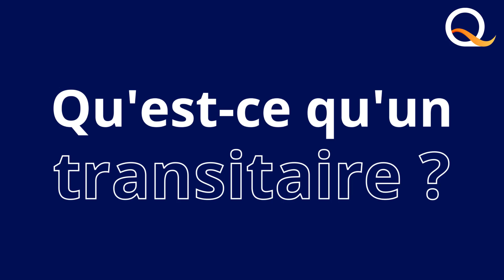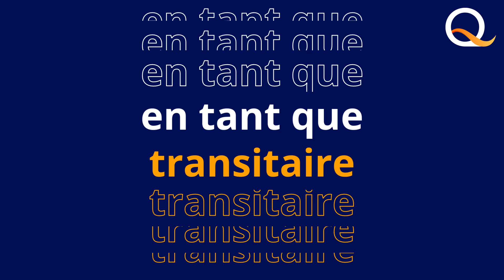Commissionnaire de transport ou transitaire ?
Commissionnaire de transport ou transitaire ? Quelle différence ?

L’import ou l’export de fret nécessite de maitriser tous les maillons de la chaine logistique. Commissionnaire de transport ET transitaire, QUALITAIR&SEA DIMOTRANS Group organise les opérations de transport international par voie maritime, aérienne, ferroviaire...

Nous réalisons également les formalités permettant aux marchandises d'entrer et sortir d’un territoire douanier à un autre. Nous adaptons nos solutions logistiques en fonction besoins de nos clients mais aussi en fonction des marchandises à expédier.

➡️ Besoin d’un conseil pour vos acheminements à l’international ? Nos experts se feront un plaisir de vous conseiller les solutions les plus adaptées dans le respect de vos délais, de vos couts et des contraintes liées à vos marchandises.